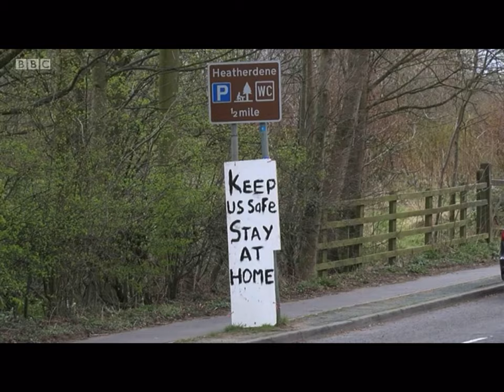BBC Look North 13th January 2021 Stay at home message emphasised after N Yorks rescue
Ian White reports on a major emergency response after four men from Middlesbrough travelled to North Yorkshire during lockdown and got their car submerged in water.  Police say Stay at Home!